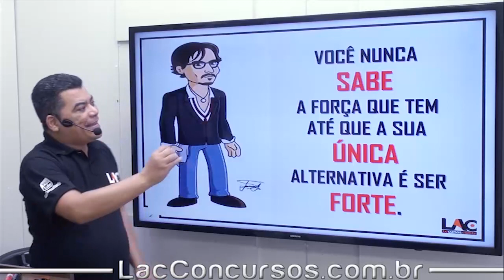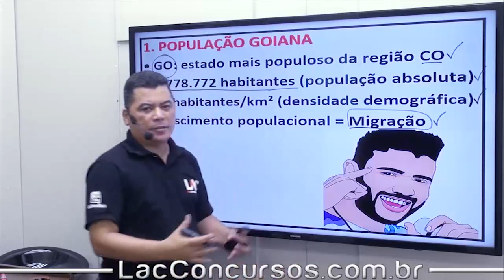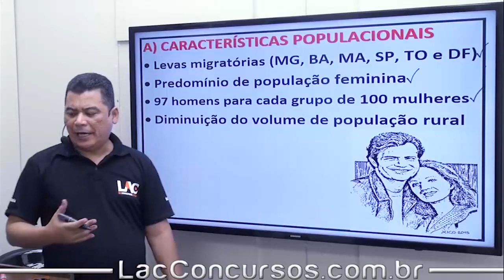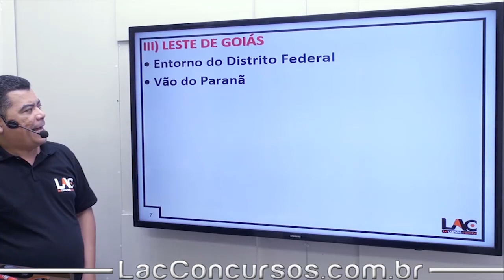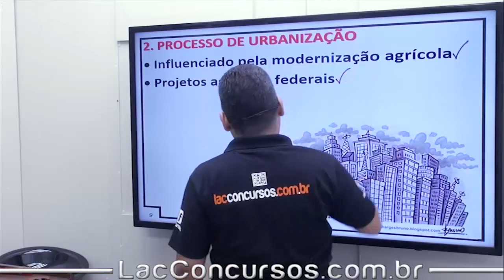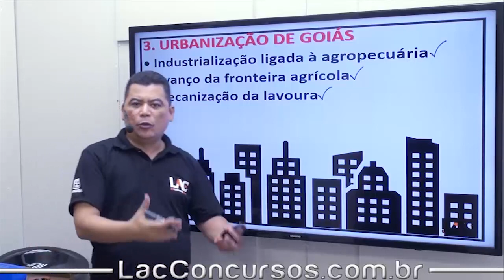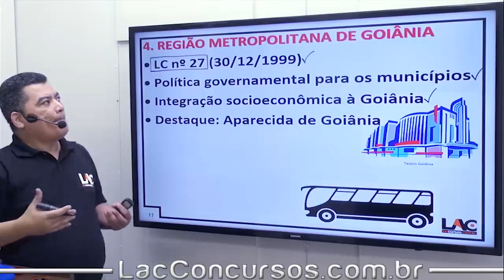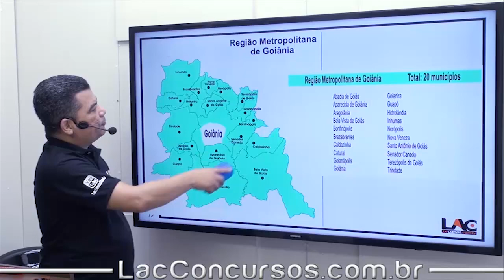Aula Grátis - Geo-História de Goiás - Urbanização Mudanças Sociais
Aula demonstrativa da nossa super Isolada de Geo-História de Goiás. Nessa aula, o professor Edenilson Morais fala sobre   Urbanização | Mudanças Sociais - assunto importante para você que busca a tão sonhada aprovação no concurso dos seus sonhos.

Para acessar essa Isolada, click no link a seguir:
Investimento: R$x50,00 - parcele sem juros no cartão de crédito!